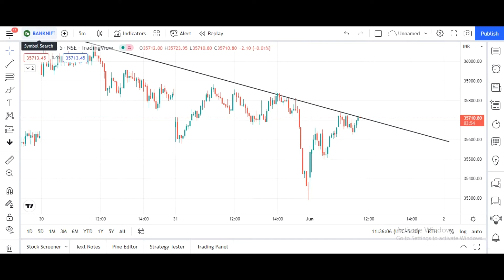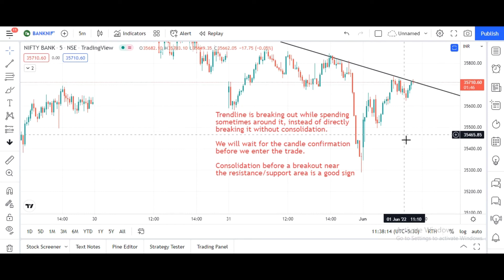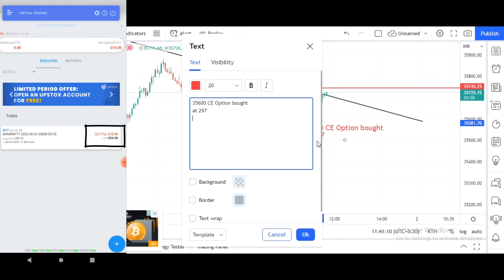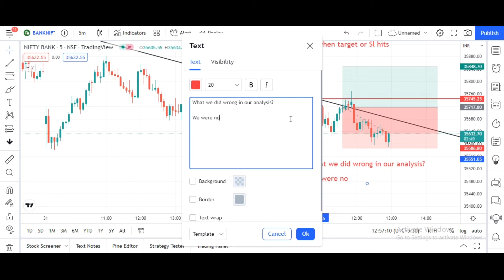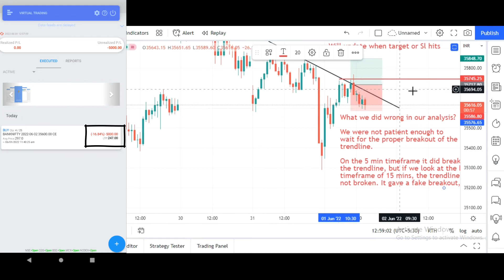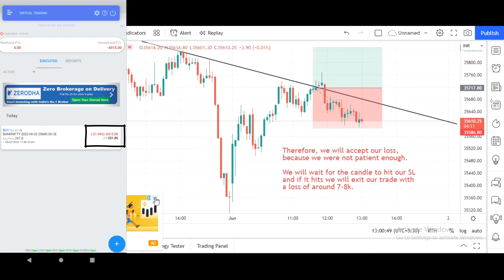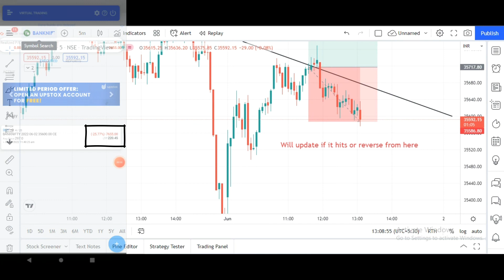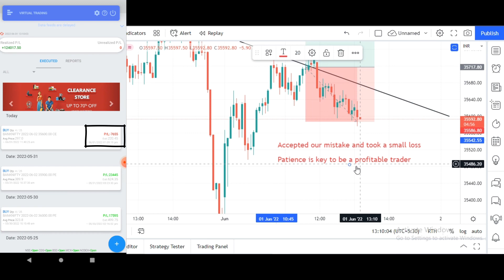Why Patience is key in the Market? |1st.June.2022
Market opened flat and it continued its upward momentum until it reaches the previous trendline rejection area. We took the trade for more upside and bought CE Option. The price broke the trendline on 5 minute timeframe and we took the trade but the price did not broke the trendline on a 15 minute timeframe which was a fake breakout of the trendline and we got trapped on it. We did not have enough patience for the price to break the trendline, and without any confirmation we took the trade and took a loss in it. Therefore, to be a profitable trader in a market patience is the key and learning from our mistake and accepting our losses. Today we learnt why patience is key in the market.

Live Option Trading | Live Intraday Trading | Intraday Trade | Premium Decay | Nifty50 | Bank Nifty

Open Angel-One Demat Account (Free)